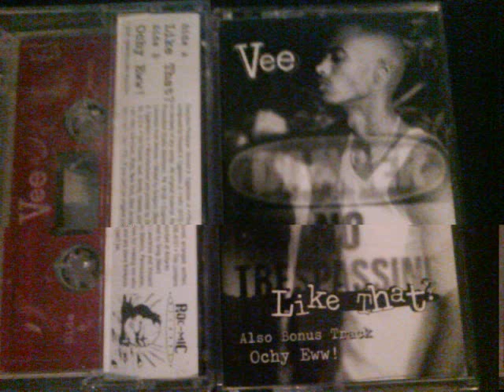Ochy ooh! Vee 98 RocMic Records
VEE
Back in 1998 Written by Vincent Eggleston Jr.